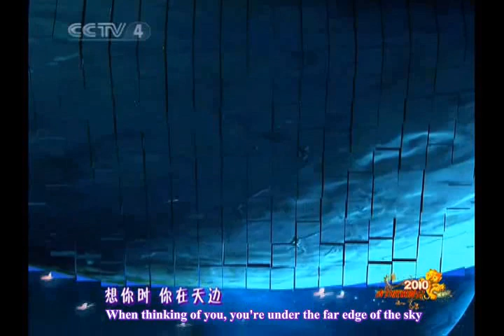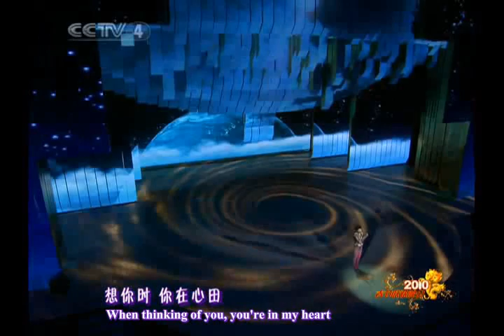[ENG SUB] 王菲 Faye Wong - 传奇 (The Legend) Performance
@2010中央電視台春晚 CCTV4